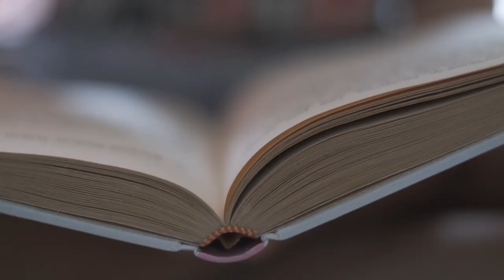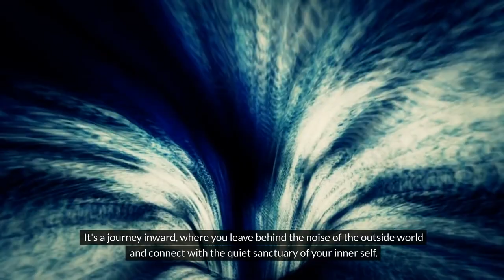Whatever you think, you will get it...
Let's explore the profound concept that has the potential to revolutionize your life: "Whatever you think, you will get it." Prepare for a journey of self-discovery and manifestation mastery as we unravel the secrets behind this powerful principle.

🔍 Additional Tags and Keywords